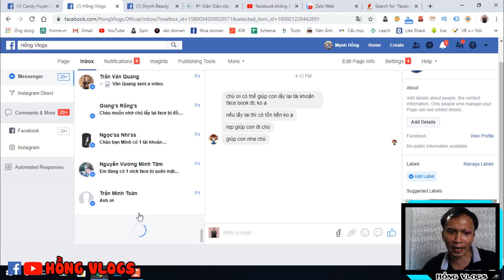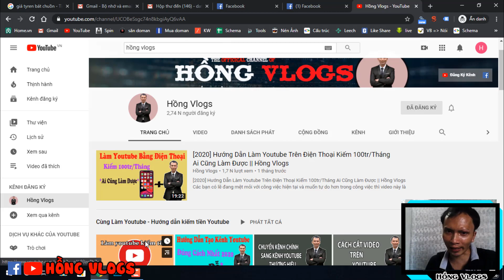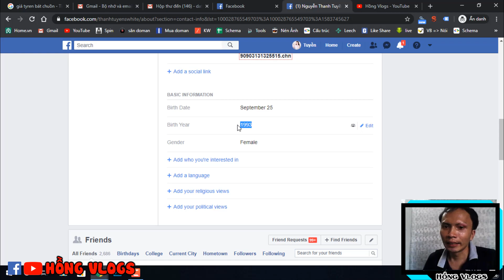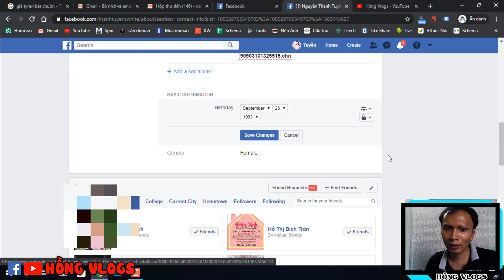Hồng Vlogs - Cách Tắt Hoặc Bật Thông Báo Sinh Nhật Trên Facebook Trên Máy Tính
HướnFACEBOOK | Cách Tắt Hoặc Bật Thông Báo Sinh Nhật Trên Facebook Trên Máy Tính | Hồng Vlogs
Nếu các bạn thích nhận thật nhiều lời chúc sinh nhật trên Facebook hoặc cảm thấy đó là phiền phức thì thủ thuật Facebook nhỏ này sẽ giúp cho bạn. Hãy giúp mình like và chia sẽ video này nhé.
Xem thêm các video khác